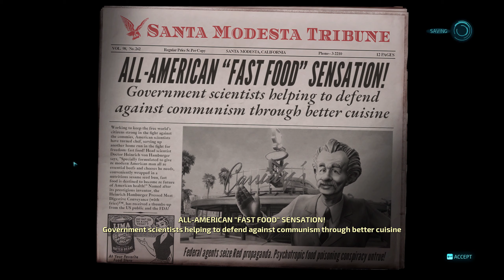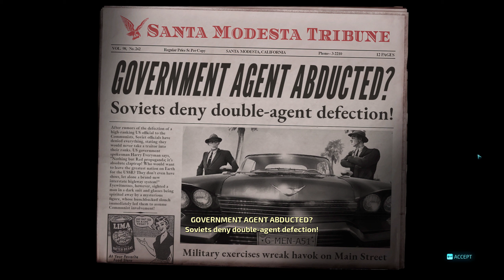Destroy All Humans! - This Island Suburbia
My gameplay progress on "Destroy All Humans" computer game, mission: This Island Suburbia.